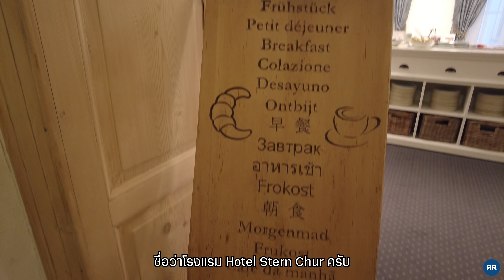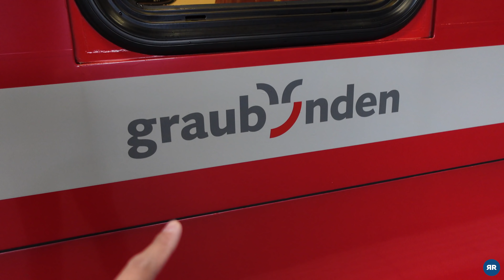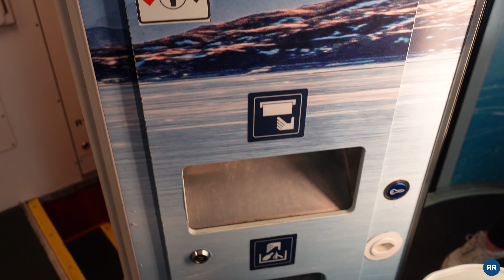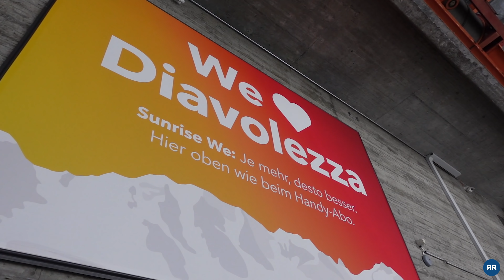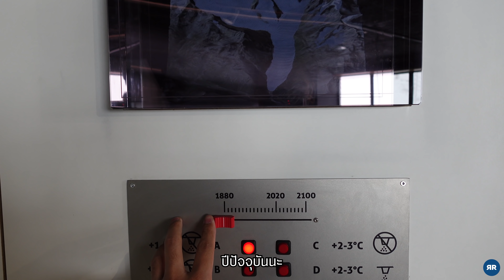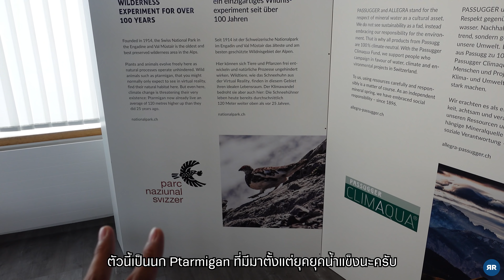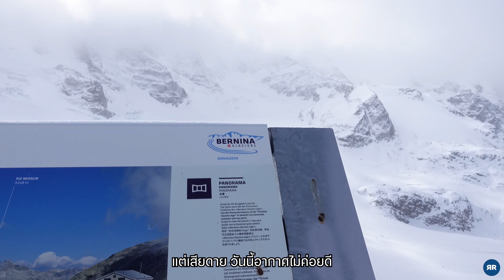EP.13 เมืองที่เก่าแก่ที่สุดในสวิส! | นั่งรถไฟชมวิวไปขึ้นเขาที่ไม่ค่อยมีคนรู้จัก! | Switzerland 2022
Roving Round Ep.13 : พาไปดูเมืองที่มีอายุเก่าแก่ที่สุดในสวิส! นั่งรถไฟชมวิวสุดโรแมนติก ขึ้นยอดเขาที่นักท่องเที่ยวยังไม่ค่อยรู้จัก!

วันนี้เราจะพาไปเที่ยวเมืองที่ได้ชื่อว่ามีความเก่าแก่ที่สุดในสวิสกว่า 5,000 ปี! และโรงแรมที่เก่าสุดในเมืองอายุมากกว่า 300 ปีจะหน้าตาเป็นยังไง? ห้ามพลาด!

จากนั้นเรากระโดดขึ้นหนึ่งในขบวนรถไฟที่สวยที่สุดในสวิสซึ่งได้รับการขึ้นทะเบียนเป็นมรดกโลกด้วย! จุดหมายของเราคือยอดเขาแห่งหนึ่งที่คนยังไม่ค่อยรู้จักกัน แต่บอกเลยว่าใครไม่มาถือว่าพลาด!

ฝากติดตามเพจและช่องยูทูป Roving Round ด้วยนะครับบ